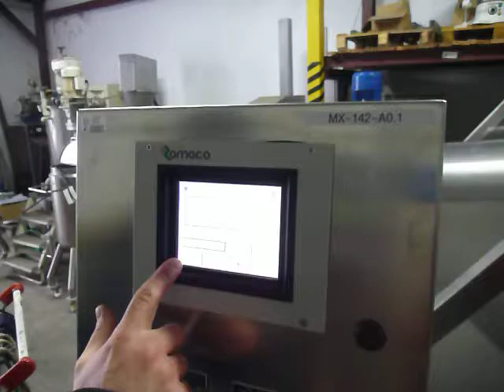U2352-3 Used Zanchetta tumbling mixer model Canguro Junior 50 test run